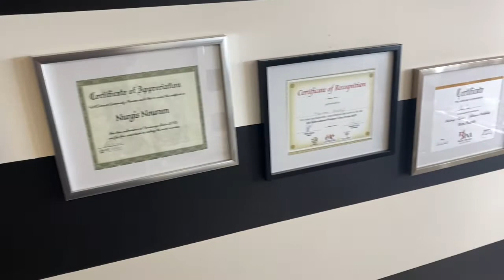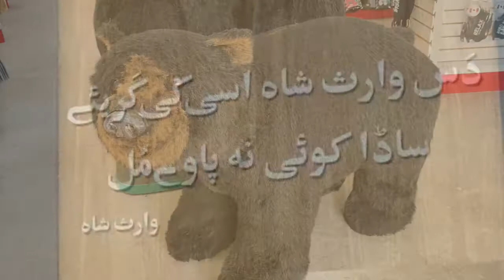One more Fun day in Canada - Surprise Visit to my niece work place - Birthday Party 🥳💫